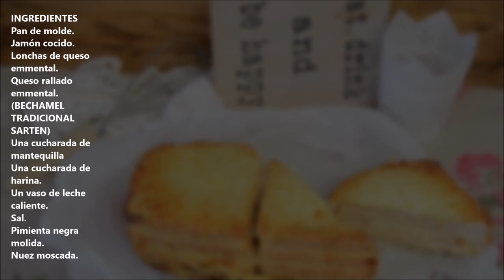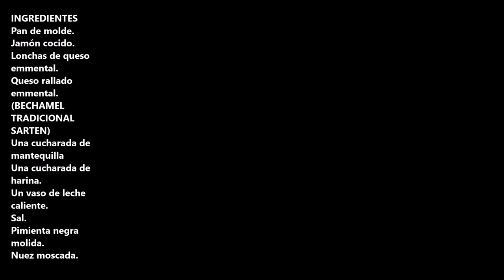PASTEL DE SANDWICH CROQUE MONSIEUR / CROQUE MONSIEUR SANDWICH CAKE / CROCKPOT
Pastel de sandwich croque monsieur a mi familia les encanta y lo hago muy a menudo, pruébalo y me cuentas.

INGREDIENTES:
Pan de molde.
Jamón cocido.
Lonchas de queso emmental.
Queso rallado emmental.
(BECHAMEL TRADICIONAL SARTEN)
Un vaso de leche caliente.
Sal.
Pimienta negra molida.
Nuez moscada.
(BECHAMEL MICROONDAS)
Una cucharada de mantequilla.
2 Cucharadas de harina
1/2 vaso de leche caliente.
Sal.
Pimienta negra molida.
Nuez moscada.

INGREDIENTS
Sliced bread.
Cooked ham.
Slices of Emmental cheese.
Grated Emmental cheese.
(TRADITIONAL BÉCHAMEL FRYING PAN)
One tablespoon of butter
A spoonful of flour.
A glass of hot milk.
Salt.
Ground black pepper.
Nutmeg.
(MICROWAVE BECHAMEL)
A spoonful of butter.
2 tablespoons of flour
1/2 glass of hot milk.
Salt.
Ground black pepper.
Nutmeg.